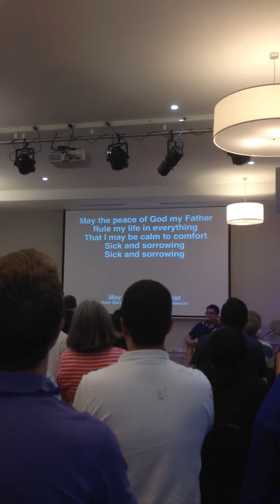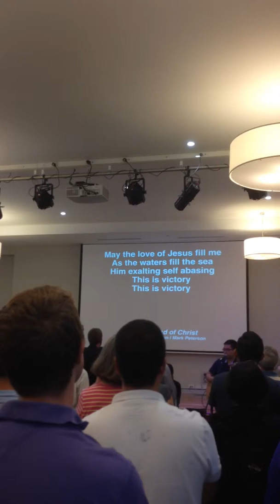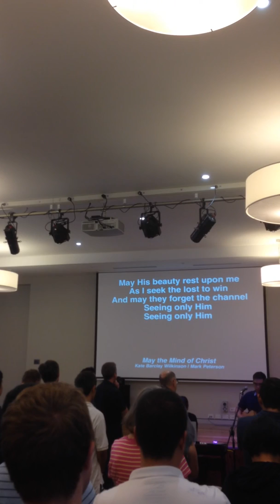Christ College Chapel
26th February 2014 Wednesday
Christi College in Burwood Chapel.